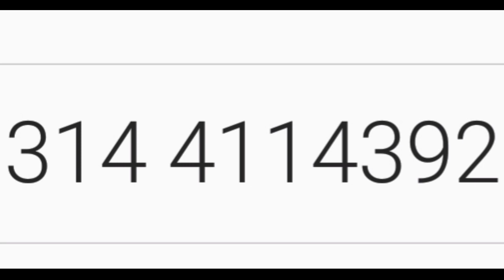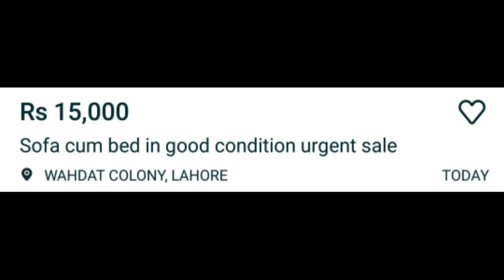Sofa Cum Bed|Cheap Home Furniture|Used Furniture|Old Sofa|Offer Hy Offer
Cheap Furniture,Second Hand Furniture,